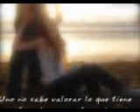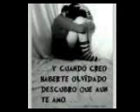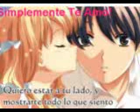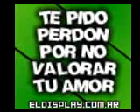YO NO TE OLVIDO/////DE WILSON PALMA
wilson palma